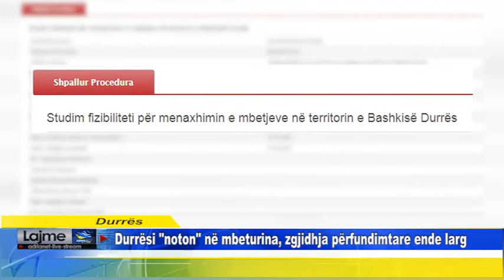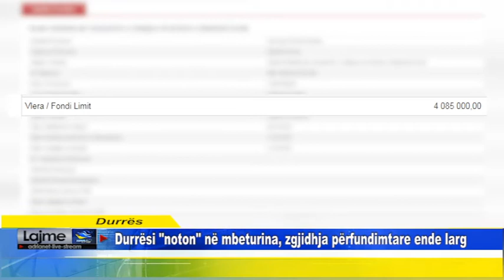Durrësi noton në mbeturina, zgjidhja përfundimtare ende larg